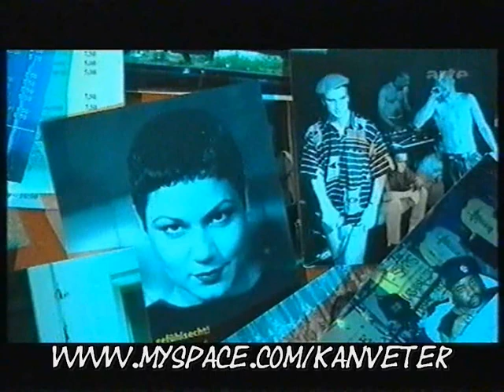kanakster isch lebe für hip hop 4 (by kvt-tp)